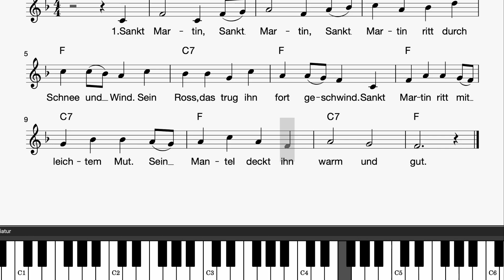Klavier: Sankt Martin (Klaviatur, Melodie, Akkorde, Text)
Traditionelles Kinderlied zu Sankt Martin

Liedtext: Sankt Martin

1. Sankt Martin, Sankt Martin,  Sankt Martin ritt durch Schnee und Wind,
sein Ross, das trug ihn fortgeschwind.
Sankt Martin ritt mit leichtem Mut,  sein Mantel deckt ihn warm und gut!

2. Im Schnee saß, im Schnee saß, im Schnee da saß ein armer Mann,
hatt' Kleider nicht, hatt' Lumpen an.
O helft mir doch in meiner Not, sonst ist der bittre Frost mein Tod!

3. Sankt Martin, Sankt Martin, Sankt Martin zog die Zügel an,
sein Roß stand still beim armen Mann,
Sankt Martin mit dem Schwerte teilt' den warmen Mantel unverweilt.

4. Sankt Martin, Sankt Martin, Sankt Martin gab den halben still,
der Bettler rasch ihm danken will.
Sankt Martin aber ritt in Eil' hinweg mit seinem Mantelteil.

5. Sankt Martin, Sankt Martin, Sankt Martin legt sich müd' zur Ruh,
da tritt im Traum der Herr dazu.
Er trägt des Mantels Stück als Kleid sein Antlitz strahlet Lieblichkeit.

6. Sankt Martin, Sankt Martin, Sankt Martin sieht ihn staunend an,
der Herr zeigt ihm die Wege an.
Er führt in seine Kirch' ihn ein, und Martin will sein Jünger sein.

7. Sankt Martin, Sankt Martin, Sankt Martin wurde Priester gar
und diente fromm an dem Altar,
das ziert ihn wohl bis an das Grab, zuletzt trug er den Bischofsstab.

8. Sankt Martin, Sankt Martin, Sankt Martin, o du Gottesmann,
nun höre unser Flehen an,
O bitt' für uns in dieser Zeit und führe uns zur Seligkeit.

Wir wünschen euch viel Freude beim Singen!

mukkelig.de